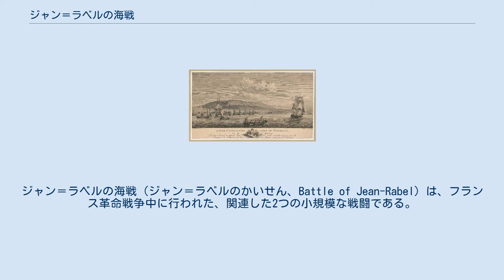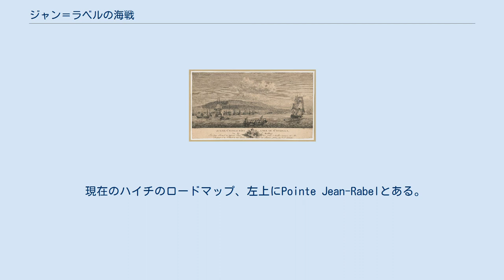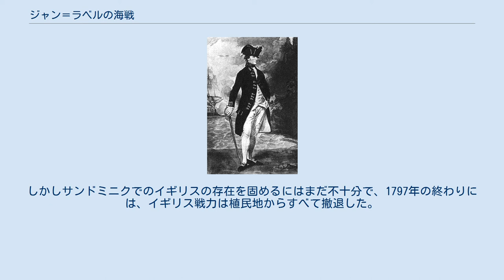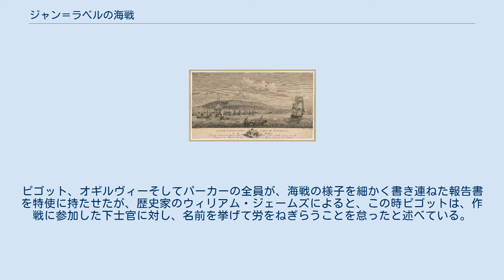ジャン＝ラベルの海戦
ジャン＝ラベルの海戦（ジャン＝ラベルのかいせん、Battle of Jean-Rabel）は、フランス革命戦争中に行われた、関連した2つの小規模な戦闘である。
最初の戦いは、圧倒的な2隻の戦列艦から成るイギリス海軍の戦隊が、フランス植民地サン＝ドマング（後にハイチとして独立）北岸のジャン＝ラベルの町の近くにあるムスティークの入江で、フランス海軍のフリゲート艦を攻撃し、破壊したものである。
2度目の海戦はその4日後で、イギリスのフリゲート戦隊からの部隊が上陸してジャン＝ラベルの町を攻撃し、フランスの私掠船に捕獲され、そこの港につながれていた多くのイギリス商船を再拿捕した。
 この2つの戦いはカリブ海の覇権をめぐっての作戦のさなかに起きたもので、この時フランスの植民地からやってきた軍艦や私掠船は、西インド諸島での、イギリス本国と植民地の間の、採算性の高い貿易をつぶそうとしていた。
1797年の春、この地域のイギリス軍の大部分が、スペインの植民地に対抗してリーワード諸島に配置された。
そのすぐ前に、スペインはこの戦争でフランス側についていた。
結果として、カリブ海北部は防御が手薄になり、フランスの私掠船が増加することになった。
 フランスのフリゲート艦「エルミオーヌ」の破壊と、ジャン＝ラベルの私掠船の基地の除去とで、この地域の私掠船の活動は減少の方向に向かい、北カリブ海におけるイギリスの海上交通路の確保が強固なものになった。
しかしサンドマングのフランス支配に対して、イギリスは影響を与えることができず、1797年のうちにこの島から撤退した。
 ウィンドワード海峡 フランス革命戦争中、英仏両国はカリブ海で敵対していた。
この当時は、両国とも植民地の拡大と実入りを維持し続けていたが、その植民地が両国の戦闘の重要舞台となっていた。
しかし1797年には、イギリスは局地的に海域を支配する策を続行しており、フランスの植民地は、数多くの、防御の固い港を与えられ、それに守られていた。
この港は軍艦や私掠船が、イギリスの商船団を狙う基地ともなっていた。
フランスの植民地へのイギリスの攻撃はあまり成功しなかった。
1793年に、フランス植民地サンドマングの北西部の先端にあるモール＝サン＝ニコラの攻略のみであった。
イギリス海軍はここからウィンドワード海峡を支配した。
この海峡はジャマイカとの交易の生命線だった。
 それ以外のサンドマングの北岸は依然としてフランスの手中にあり、1796年の秋、カリブ海の勢力均衡は、第二次サン・イルデフェンソ条約の宣言により変化した。
この条約により、やはり多くのカリブ海植民地を有していたスペインが、イギリスに宣戦布告したのである。
これに対して、カリブ海のイギリスの戦力はいくつかに分かれ、そのうちの多くが、1797年2月にヘンリー・ハーヴェイ少将指揮下の艦隊についてトリニダード島を攻略したが、その後のプエルトリコ攻撃には失敗した。
イギリス戦力の混乱を受けて、フランスの私掠船団は、カリブ海北部の商船への一連の攻撃を行うのが可能となり、イギリス植民地と交易している多くのアメリカ船を拿捕した。
 これらの拿捕された船の多くは、私掠船によりサンドマング北岸の小さな港へ連れて行かれた。
そこはイギリスの戦隊からは安全であると考えられていたのである。
この戦隊の指揮官はハイド・パーカーで、基点はモール＝サン＝ニコラだった。
1797年4月のはじめ、サンドミニクの首都で北東部にあるカパイシャンのフランス人行政官たちが、この拿捕船は首都に持ち込まれるべきであると主張して、その任務をフリゲート艦に命じた。
この港をフリゲート艦「エルミオーヌ」（イギリスの部隊がハーモニーHarmonieと誤記している）はポールドペに向かい、港と近くの町ジャン＝ラベルにいたすべての拿捕船を集めた。
 ハイド・パーカー 「エルミオーヌ」の士官たちはこの命令に反対だった。
パーカーの戦隊が接近しており、拿捕船を連れて行くのは危険だと考えたのである。
しかし彼らの考えは却下され、艦は1797年の4月半ばに出帆した。
カパイシャンを出てまもなく、エルミオーヌは航海中のイギリスのフリゲート艦ジャヌスに発見された。
このジャヌスの艦長はジェームズ・ビセットだった。
「ジャヌス」は「エルミオーヌ」よりかなり小さかったが、「エルミオーヌ」は攻撃を仕掛けようとはせず、マレゴの港の方に向きを変えた 。
その...